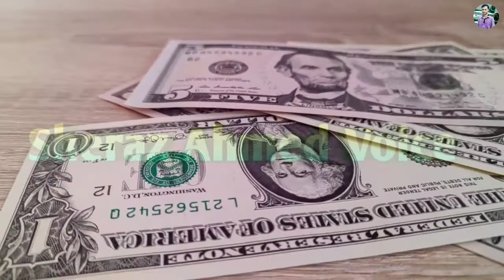Pakistan Army Shibli Tarsier Laser Thermal Weapon Sight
Pakistan's Shibli Tarsier Laser Thermal Weapon Sight

"This Video Is Only For News And Education Purpose Not Hurting Any Person Religion Community Or Country"